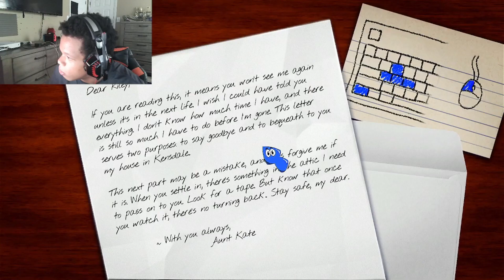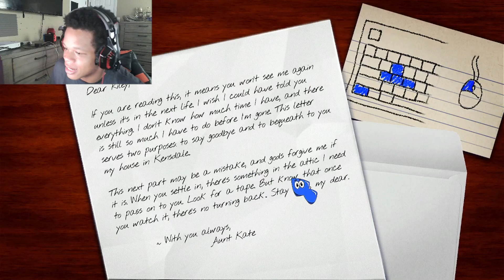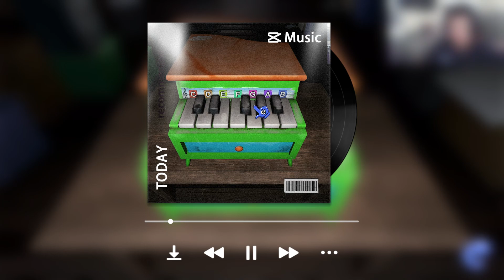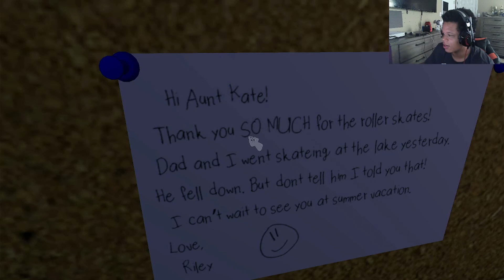This is not a Kids game {Amanda the Adventurer} Part 1